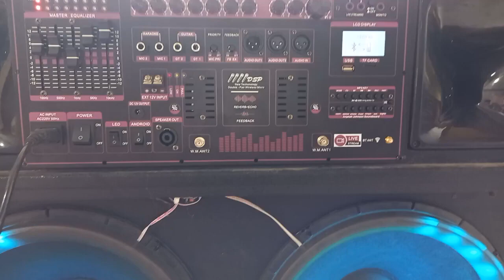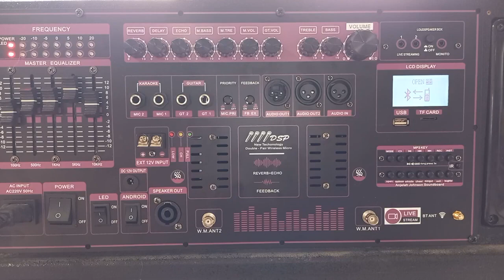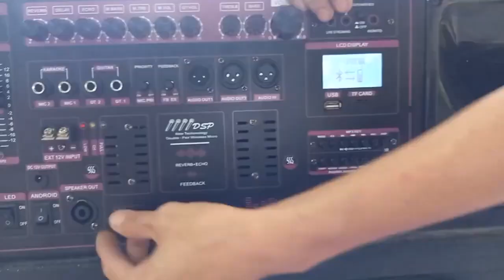MẠCH LOA KÉO 2 KÊNH CÔNG SUẤT KHỦNG CÔNG NGHỆ ĐỈNH CAO NHẤT HIỆN NAY CÓ BẢO VỆ QUÁ NHIỆT TỰ ĐỘNG